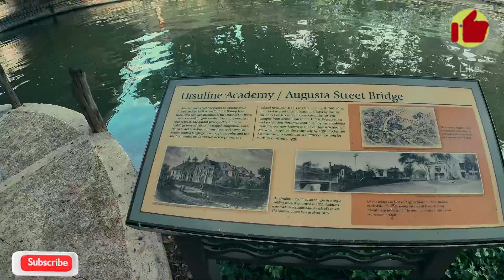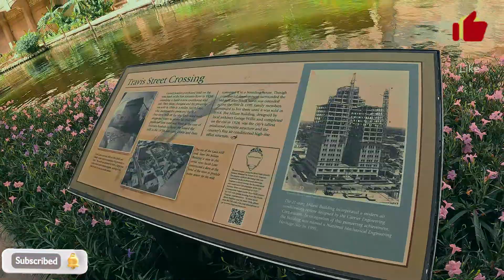San Antonio River Walk | San Antonio Texas | Texas Travel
The San Antonio Riverwalk in Texas is a one of a kind City Park in the heart of Downtown San Antonio Texas and is a must do when doing some Texas Travel, also the San Antonio Riverwalk boat tour on the San Antonio Riverwalk is only a 35 minute tour and is less than 15.00 per adult and you can check out the Alamo right across from the San Antonio Riverwalk! Explore the endless shops and restaurants along the Riverwalk!
A significant attraction in San Antonio is the River Walk, a network of scenic pathways along the San Antonio River. Lined with shops, restaurants, and hotels, the River Walk is a bustling area where visitors can take a leisurely stroll, enjoy a boat ride, or dine in one of the many waterfront restaurants.